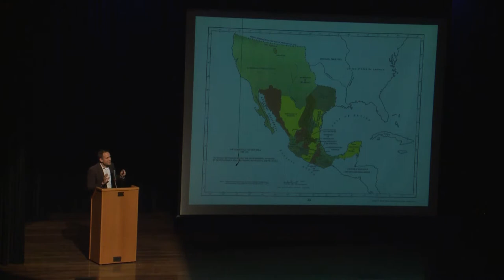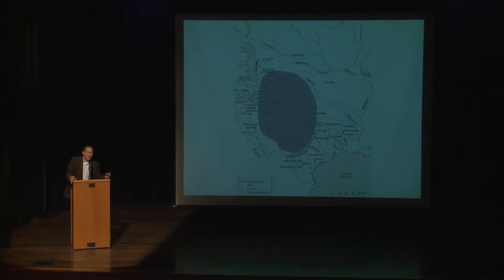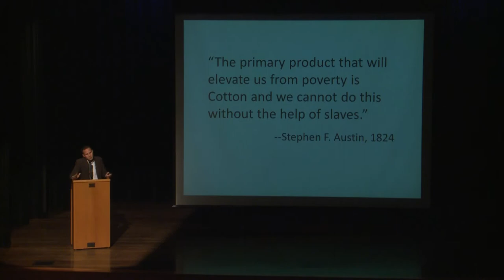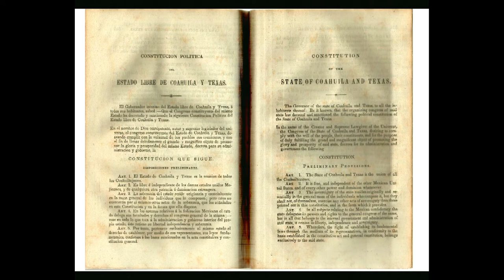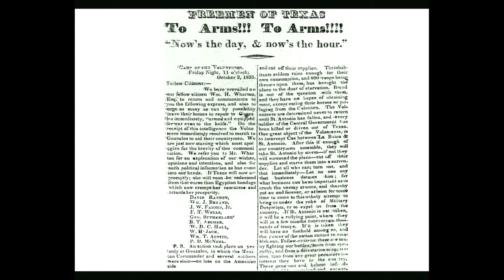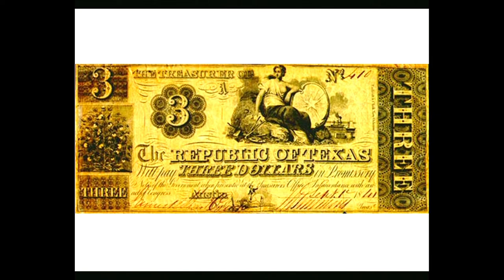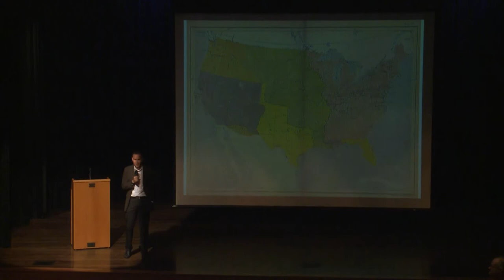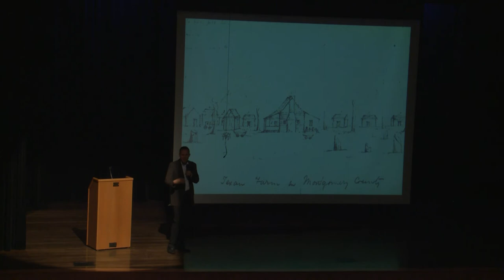How Far North Mexico became the American Southwest